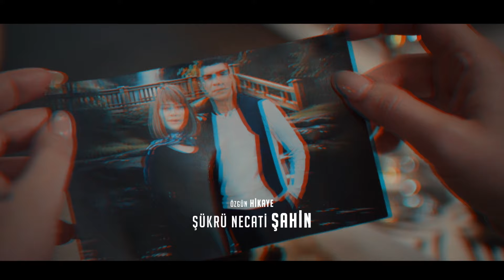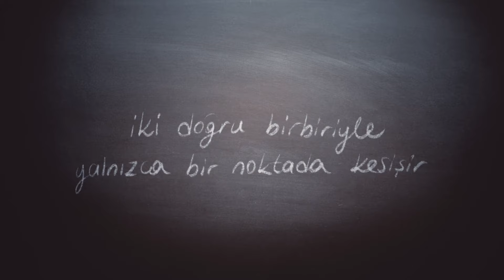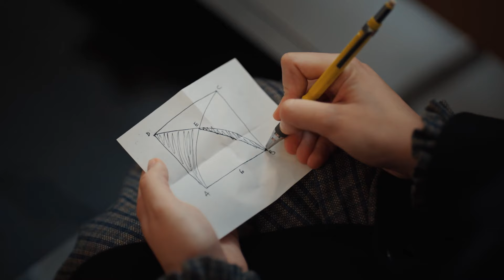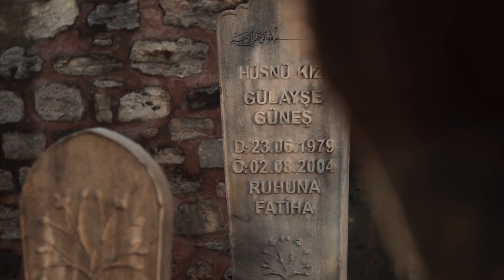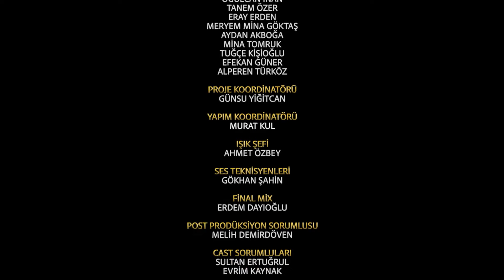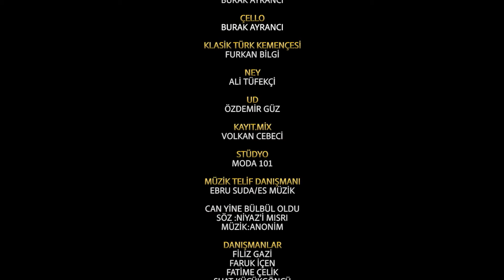Сериал Красные бутоны — 7 серия | Драматичный турецкий сериал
Самый ожидаемый турецкий сериал года! Мать и дочь-подросток из строгой религиозной общины знакомятся со светским врачом-психиатром, которого недавно бросила жена. Две очень разные семьи связаны невероятной тайной прошлого. Резонансная драма о двух сторонах Турции со звездой сериалов «Стамбульская невеста» и «Я так долго ждал тебя» Озджаном Денизом.